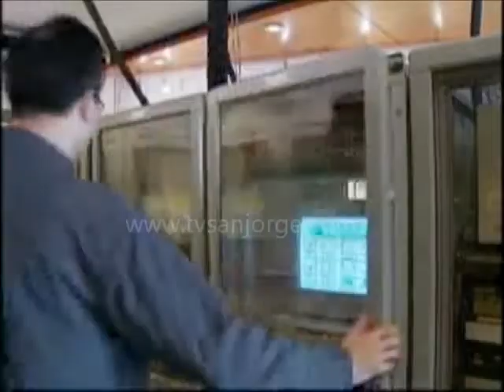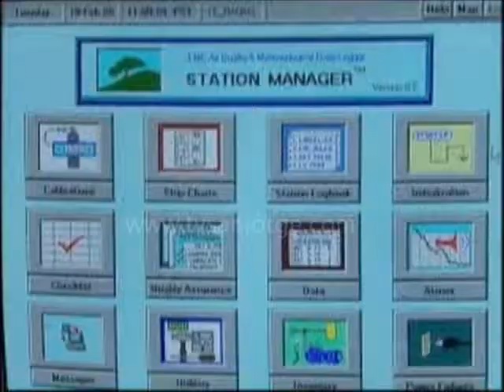Smog producido por industrias o vehículos causa daños al ecosistema